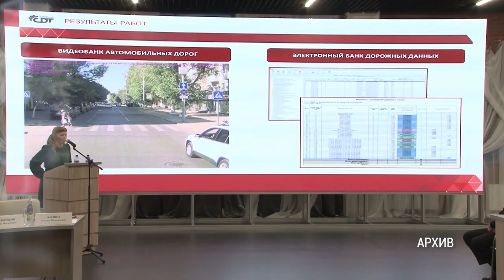Скоростной трамвай в Саратове. Быть или не быть?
Проект скоростного трамвая будет представлен широкой общественности  уже в октябре 2019 года. На создание документации было выделено 70 миллионов рублей. Разработкой проекта занимается компания из Санкт-Петербурга.

На первом этапе скоростной транспорт появится на 3-м трамвайном маршруте.

Планам по строительству скоростных трамвайных линий в Саратове посвящен сюжет "TVSAR" (проект ИА "Взгляд-инфо").